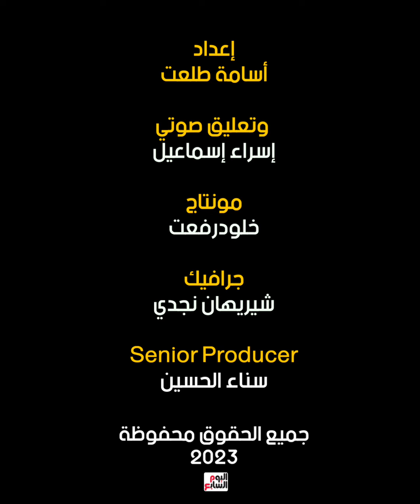نجوم شاركوا فى حرب أكتوبر .. محمود الجندى ولبيب وبدير نجوم عبروا القناة